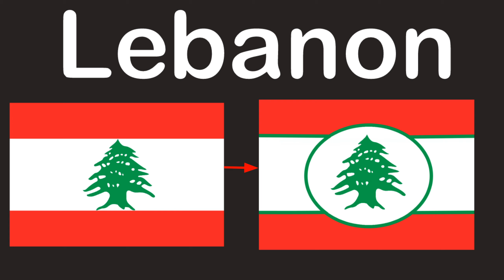Flag Remakes: The Middle East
Which area of the world should I do next?